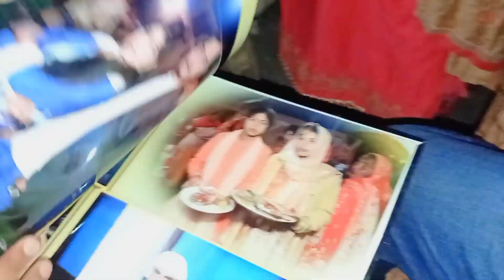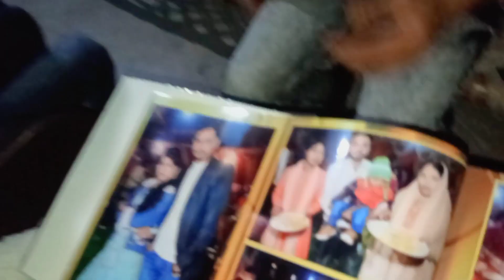दोस्त की शादी 🎊😍☺️ || Dost ki shaadi || Devendra Kankarbaal Vlog